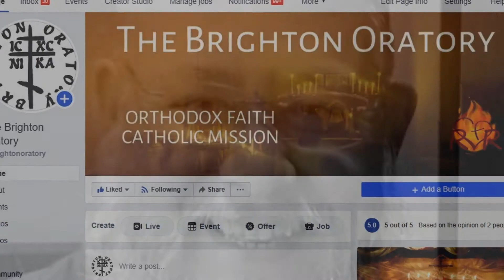Friday Night LIVE